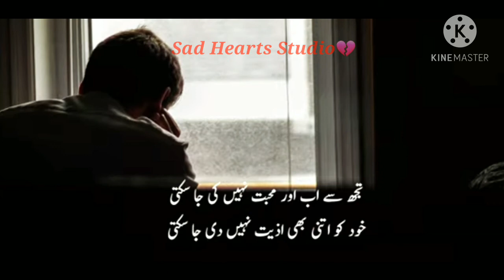Tjh Sy Ab aur Muhabat Nhi ki Ja skti||Sad Hearts Studio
Tujh sy ab Aur Muhabat nhi ki Ja skti💔😢
A short Heart broken theme
About love
About Sincerity
A precious Thought by